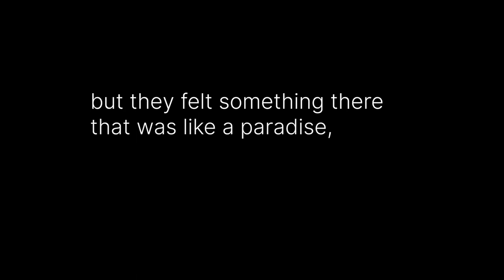Christmas 2021. Communion and Liberation